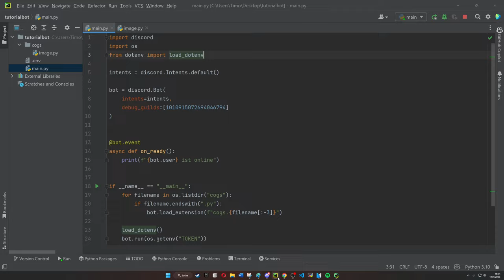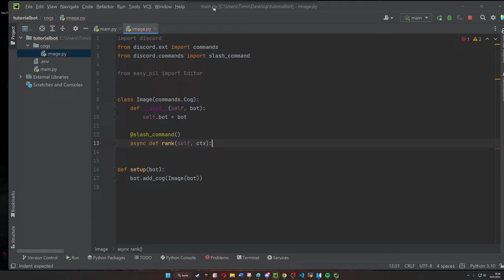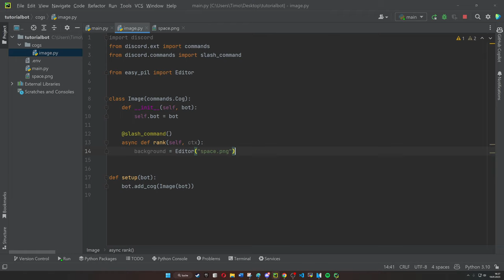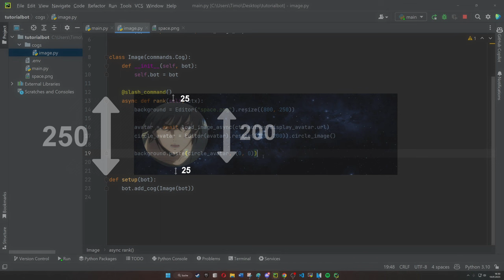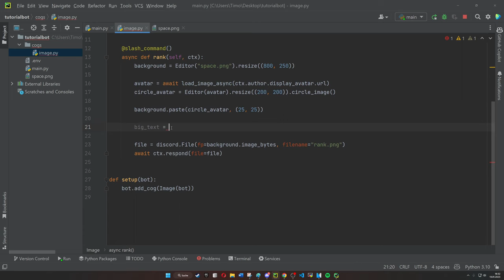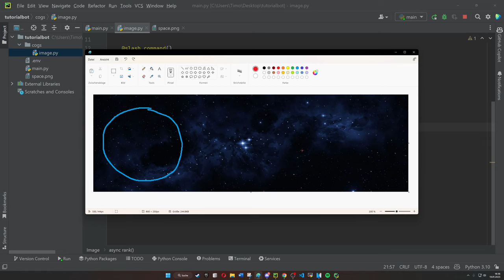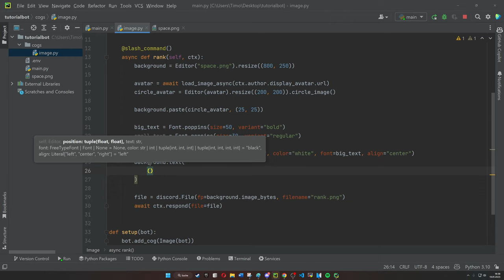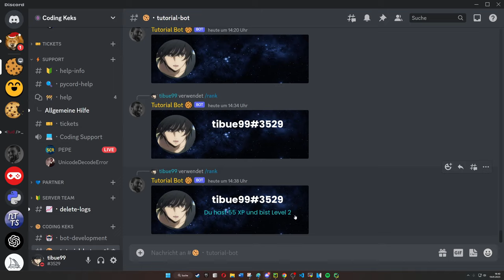Bilder bearbeiten mit Easy-PIL | Image Command in Pycord (Python/Pillow)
Inhalt 📚
Heute kommt das lang ersehnte Easy-PIL bzw Easy-Pillow Tutorial. Nach diesem Video wisst ihr, wie ihr Bilder mit Discord Profilbildern und Texten erstellen könnt, die euer Bot generieren und senden kann.
Außerdem zeige ich, wie ihr selbstständig Designs entwerfen könnt, damit ihr was schöneres hinbekommt als ich im Video.

Timestamps 🕑
0:00 | Setup
1:14 | Easy-PIL installieren
2:07 | Background im Command laden
3:34 | User Avatar
6:03 | Bild in Discord senden
6:55 | Pixel richtig bestimmen
7:24 | Schriftart wählen
8:01 | Textposition herausfinden
9:11 | Text auf Hintergrund schreiben

Die mit dem * markierten Links führen zu Inhalten, bei denen ich eine Provision bekomme, wenn eine Bestellung ausgeführt wird.